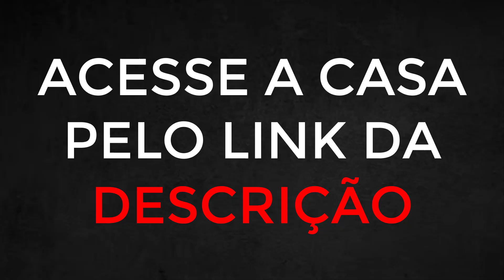VAIDEBET CADASTRO NA VAIDEBET? VAIDEBET VALE A PENA? VAI DE BET FUNCIONA? VAIDEBET PAGA MESMO ?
✅ Site OFICIAL no Comentário Fixado Abaixo do Vídeo ✅

Guia Completo 2024 da VAI DE BET! Se você está pronto para mergulhar no emocionante mundo das apostas online e quer garantir que todo o processo, desde a criação da sua conta até os saques, seja impecável, este vídeo é perfeito para você. 📝

 No início do nosso guia, mostraremos passo a passo como criar uma conta na VAIDEBET de maneira descomplicada. Desde o registro inicial até a inserção de informações importantes, você estará pronto para começar em questão de minutos. 💰

 Além disso, sabemos que os saques são uma parte crucial da experiência de apostas. Compartilharemos dicas e estratégias para garantir que seus saques na VAI DE BET sejam realizados sem problemas. Não há nada pior do que ganhar e não conseguir aproveitar seus ganhos, certo?

🔒 Sua confiança é nossa prioridade. Vamos abordar como a VAIDEBET garante a segurança dos seus dados pessoais e financeiros, para que você possa desfrutar das suas apostas com total tranquilidade.

🔥 Não perca a oportunidade de aprender com nosso guia detalhado e estar preparado para uma experiência suave e empolgante na VAI DE BET. Aperte o play agora e embarque nessa jornada de diversão, emoção e vitórias!

👍 Se você está pronto para criar sua conta na VAIDEBET e não espere mais, assista ao vídeo e comece sua jornada vitoriosa com a VAI DE BET hoje mesmo! 💪

00:20 VAIDEBET PAGA?
00:40 CADASTRO VAIDEBET
01:00 RECLAME AQUI VAI DE BET
01:20 VAIDEBET DEPOSITAR
01:40 SITE OFICIAL VAI DE BET
02:00 ESTRATÉGIA VAIDEBET
02:20 JOGOS VAI DE BET
02:40 APOSTAS VAIDEBET
03:00 SAQUE RÁPIDO VAI DE BET